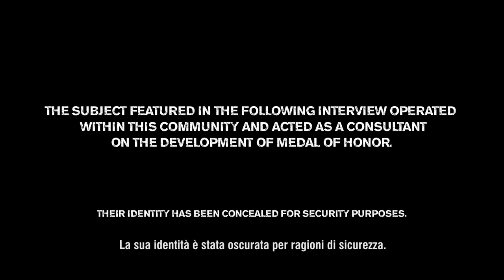[360-PS3] Medal of Honor - trailer Dusty Hammer (Tier 1) italiano (FHD)